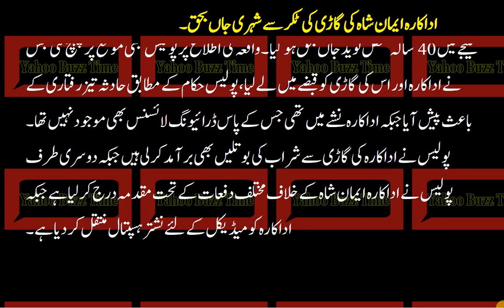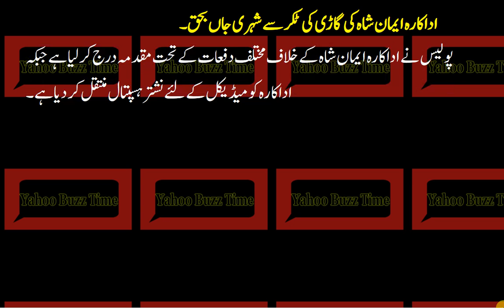Adakara Iman Shah ki Gaadi ki Takkar se Sehri Janbahaq اداکارہ ایمان شاہ کی گاڑی ٹکر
Adakara Iman Shah ki Gaadi ki Takkar se Sehri Janbahaq

اداکارہ ایمان شاہ کی گاڑی کی ٹکر سے شہری جاں بحق۔